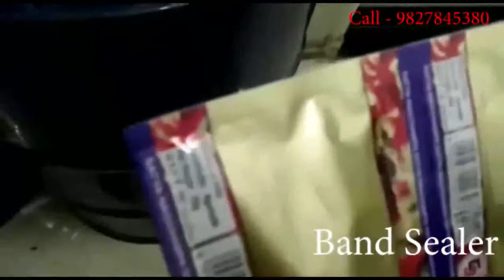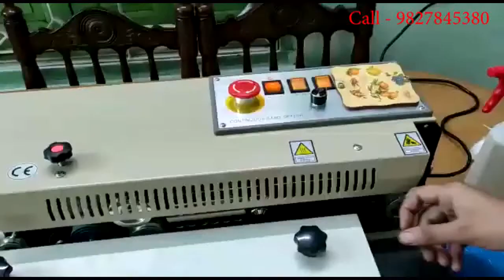Agarbatti Machines In Chachoda | अगरबत्ती_मशीन_चाचौड़ा_में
Agarbatti Machines In Chachoda
सबसे सस्ती दर पर सभी अगरबत्ती मशीन टॉप ग्रेड, डीलर अवस्य संपर्क करे अगरबत्ती निर्माण की आधुनिक ऑटोमैटिक हाई स्पीड कम कीमत की मशीनो एवं अगरबत्ती निर्माण,धूप बत्ती,मच्छर अगरबत्ती,मसाला फ़्लोरा बत्ती,लोभान बत्ती,व्यवसाय की पूरी जानकारी हेतु इस वेबसाइट पर पूरी जानकारी देखिये वेबसाइट में जाने हेतू नीचे दी हुई लिंक पर क्लिक कीजिये